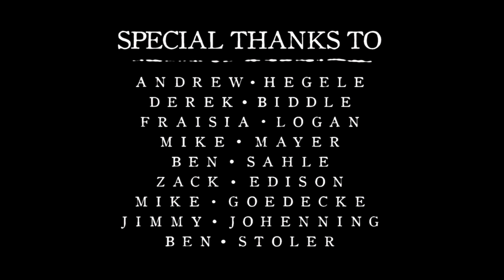La Bête | One Minute Film Festival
TEAM LEADER: SAM BOOKER